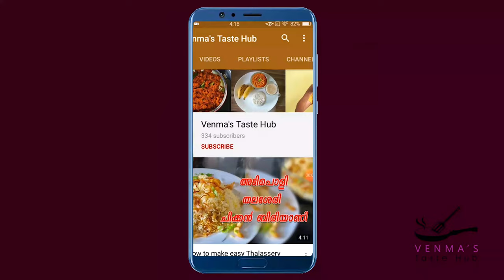Chilly Gobi Dry || Cauliflower കോളിഫ്‌ളവർ ചില്ലി ഡ്രൈ . ചില്ലി ഗോബി ഡ്രൈ || Venma's Taste Hub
Hi friends, this is venma. Today i am trying to show you how tomake Chilly Gobi Dry കോളിഫ്‌ളവർ ചില്ലി ഡ്രൈ . ചില്ലി ഗോബി ഡ്രൈ || Venma's Taste Hub
വീഡിയോ ഇഷ്ടപ്പെട്ടാൽ ദയവായി എന്റെ ഈ ചാനൽ സബ്സ്ക്രൈബ് ചെയ്യണേ. ആ ബെൽ ഐക്കൺ കൂടി ഞെക്കിയേക്ക്.